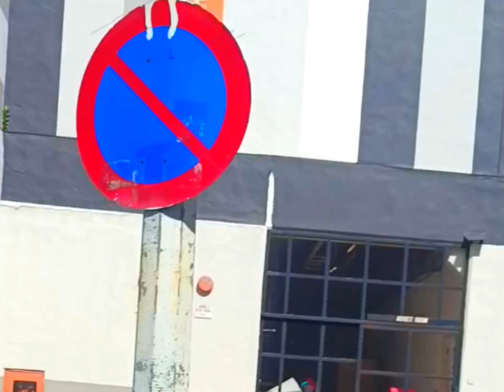মালয়েশিয়ায় বিউটিফুল কান্ট্রি Beautiful country in Malaysia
মালয়েশিয়ায় বিউটিফুল কান্ট্রি
Beautiful country in Malaysia